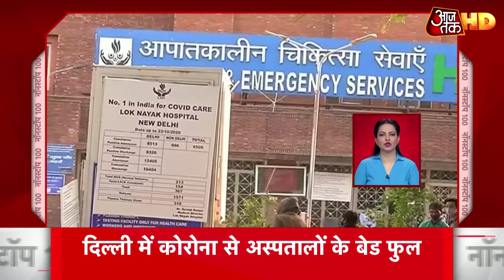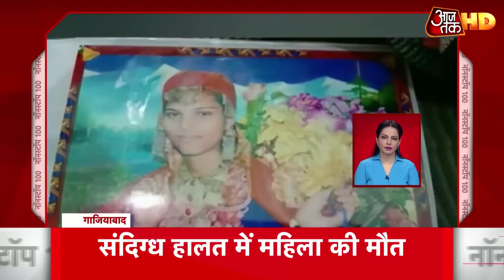Delhi में Corona की रफ्तार और हुई जानलेवा, 24 घंटे में 121 मरीजों की मौत | Top 100 News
दिल्ली में कोरोना की रफ्तार और हुई जानलेवा. 24 घंटे में 121 मरीजों की मौत. दिल्ली में 24 घंटे में सामने आए 6, 746 नए मामले. अबतक 8 हजार 391 मरीजों की मौत. दिल्ली के LNJP अस्पताल में सभी 430 ICU बेड फुल. कोरोना के गंभीर मरीजो को नहीं मिल रही एंट्री. स्वास्थ्य मंत्री सत्येंद्र जैन के मुताबिक दिल्ली के अस्पतालों में 400 ICU बेड बढ़ाए. जल्द और बढाई जाएगी क्षमता. देखें 100 बड़ी खबरें नॉनस्टॉप 100 पर.